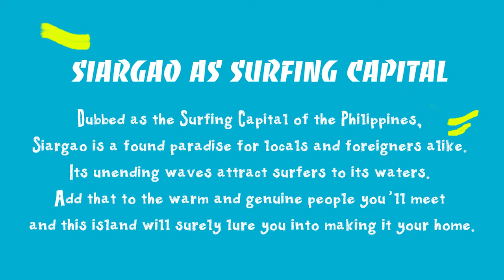The Surfing Capital: Siargao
Dubbed as the Surfing Capital of the Philippines, Siargao is a found paradise for locals and foreigners alike. Its unending waves attract surfers to its water. Add that to the warm and genuine people you'll meet and this island will surely lure you into making it your home.